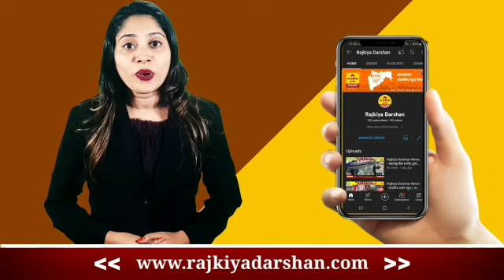Jyoti Waghmare On Sanjay Raut | Shivsenaubt संजय राऊत आता पुरते पिसाळले आहे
Jyoti Waghmare On Sanjay Raut | Shivsenaubt संजय राऊत आता पुरते पिसाळले आहे @rajkiyadarshan

महाराष्ट्रातील ताज्या राजकीय बातम्यांबद्दल अपडेट राहण्यासाठी, आमच्या YouTube चॅनेलला सबस्क्राईब करा आणि अधिक माहितीसाठी आमचे व्हिडिओ पाहत राहा... आम्ही तुम्हाला सर्व ताज्या घडामोडींबद्दल अपडेट ठेवू, जेणेकरून तुम्ही खात्री बाळगू शकाल की आपल्या राज्यात काय चालले आहे...

Rajkiya Darshan is more than just a YouTube channel.

🎬 About Rajkiya Darshan :
राजकिया दर्शन मराठी - तुमचे २४/७ लाइव्ह मराठी न्यूज हब. महाराष्ट्रात स्थित आमचे YouTube चॅनेल आणि  व्यवसाय, प्रवास, क्रीडा, तंत्रज्ञान, राजकारण आणि मनोरंजन यांविषयी रीअल-टाइम अपडेट्स देतात. ताज्या ताज्या बातम्या, दैनंदिन अपडेट्स आणि ट्रेंडिंग मराठी बातम्यांसह माहिती मिळवा. महाराष्ट्र, भारत आणि जागतिक कार्यक्रमांचे २४ तास कव्हरेज अनुभवा. आजच राजकीय दर्शन मराठीला भेट द्या आणि बातम्यांच्या विश्वात पुढे रहा.